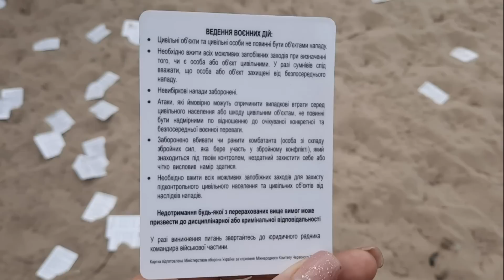СЕВЕРОДОНЕЦК 2023//ЛЕТО В ГОРОДЕ//ВКУСНЕЕ НЕ БЫВАЕТ//ПРИВЕТЫ ОТ РОДНЫХ//ИВОНИН ПАРК//ЧИСТОЕ ОЗЕРО